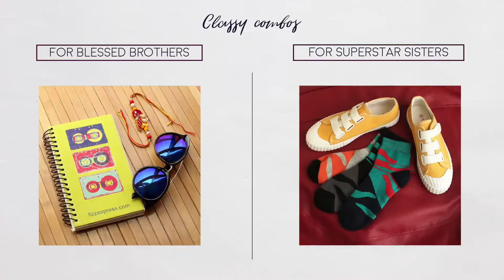Fizz: Spoil Your Sibling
She helped you bunk tuition, lent a helping hand with homework and even shared pocket money. This Rakshabandhan return the favor to your first BFF and cherish those magical memories. :)